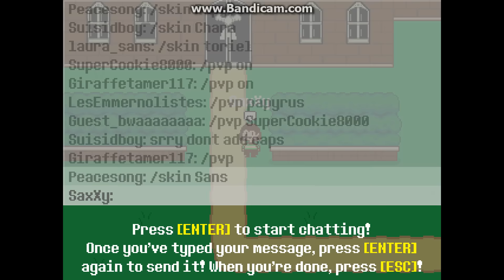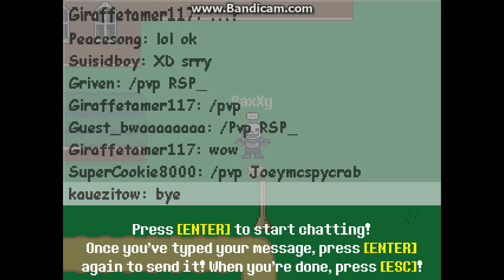(Not so) SECRET ROOM! Undertale (Fan Game by RickyG): Don't Forget Multiplayer Demo!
The game was made by RickyG, go check that awesome lad out!